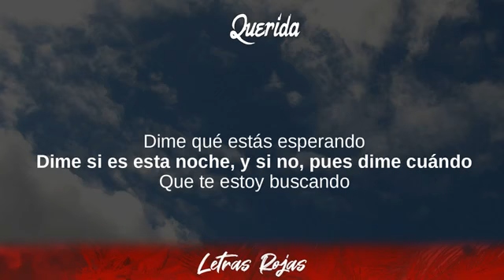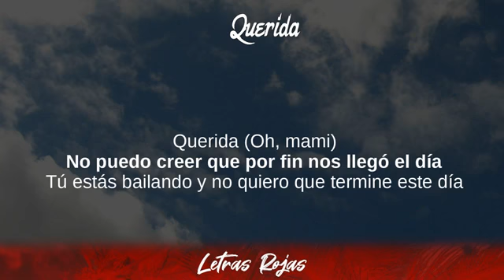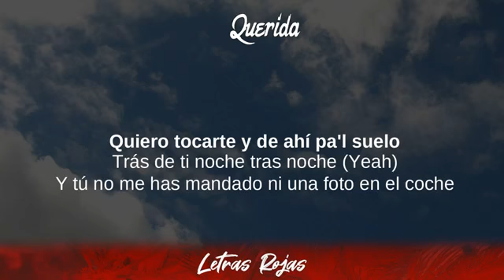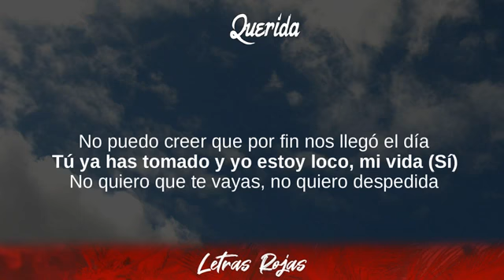Piso 21, Feid - Querida (Lyrics / Letra)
Piso 21, Feid - Querida (Lyrics / Letra) | Wing Lyrics
Querida - Piso 21, Feid
Gracias suscriptores Wing Lyrics:

❥Wing Lyrics:

➡️Suggested Video:
🎵 Dance Monkey - Tones & I:
🎵 The Box - Roddy Ricch:
🎵 Perfect - Ed Sheeran:
🎵 Don't Start Now - Dua Lipa:
🎵 Own It - Stormzy & Ed Sheeran:

Jennifer Lopez, Dayvi, Victor Cardenas - Baila Conmigo Lyrics
00:00 Dime qué estás esperando
00:04 Dime si es esta noche, y si no, pues dime cuándo
00:08 Que te estoy buscando
00:11 Trás de ti noche tras noche (Yeah)
00:13 Y tú no me has mandado ni una foto en el coche
00:18 Dice que no me conoce
00:20 Querida
00:22 No puedo creer que por fin nos llegó el día
00:27 Tú estás bailando y no quiero que termine este día
00:32 Hoy estoy dispuesto a sanarte las heridas (Eh-eh), yeah
00:39 Querida (Yeah, eh)
00:41 No puedo creer que por fin nos llegó el día
00:47 Tú ya has tomado y yo estoy loco, mi vida (Fino)
00:51 No quiero que te vayas, no quiero despedida
00:56 Yo', suena; wow, yeah
01:00 Tengo el phillie prendío'
01:01 Y me di cuenta que a olvidar no he aprendío' (Ah)
01:03 Qué cabrón to' lo que hemo' vivío'
01:06 Te ves tan chimba con ese vestido, mami
01:09 Qué rico verte otra vez
01:11 Tu piel canelita y tus ojos cafés
01:13 La disco se apagó, pero brilla la mujer (Suena)
01:16 Habla claro, dime qué vamos a hacer después
01:19 Ey
01:20 'Trás de ti, noche tras noche
01:21 Y tú no me has mandado ni una foto en el coche
01:25 Dice que no me conoce
01:28 Querida (Oh, mami)
01:29 No puedo creer que por fin nos llegó el día
01:34 Tú estás bailando y no quiero que termine este día
01:40 Hoy estoy dispuesto a sanarte las heridas (Eh, eh), yeah
01:45 Querida
01:48 No puedo creer que por fin nos llegó el día
01:54 Tú ya has tomado y yo estoy loco, mi vida
01:59 No quiero que te vayas, no quiero despedidas
02:03 No perdamo' tiempo y baila
02:07 A todo tu corito quiero hacerle highlight
02:11 Que se mueva tu pelo y se mueva tu falda (Falda)
02:13 La reina de la noche necesita fire
02:15 Y e' que llego y ahí me pego
02:18 Que se jodan si te tienen celo'
02:20 Cójale, dejémoslo pa' luego
02:22 Quiero tocarte y de ahí pa'l suelo
02:25 Trás de ti noche tras noche (Yeah)
02:27 Y tú no me has mandado ni una foto en el coche
02:33 Dice que no me conoce
02:35 Querida
02:37 No puedo creer que por fin nos llegó el día
02:42 Tú estás bailando y no quiero que termine este día
02:47 Hoy estoy dispuesto a sanarte las heridas (Eh-eh), yeah
02:53 Querida (Yeah, eh)
02:56 No puedo creer que por fin nos llegó el día
03:01 Tú ya has tomado y yo estoy loco, mi vida (Sí)
03:06 No quiero que te vayas, no quiero despedida
03:11 Yo', suena
03:14 El amor, el amor
03:16 En los tiempos del perreo
03:17 Piso 21, ma'
03:19 Feid
03:21 Súbe-Súbete